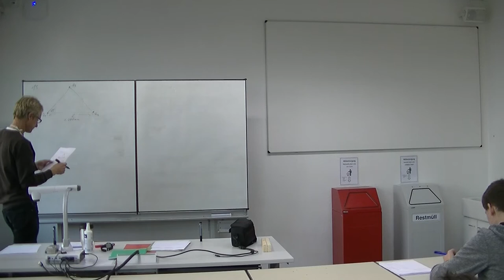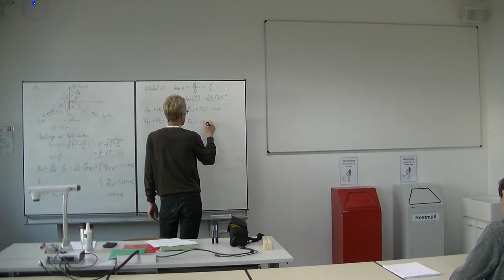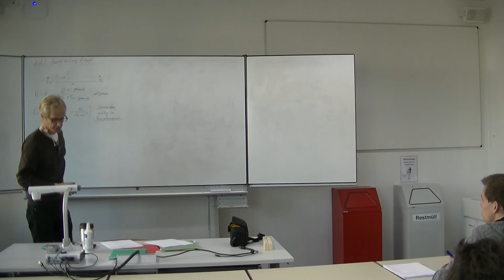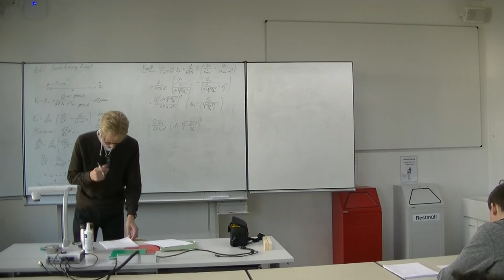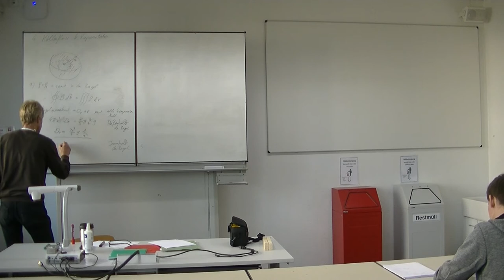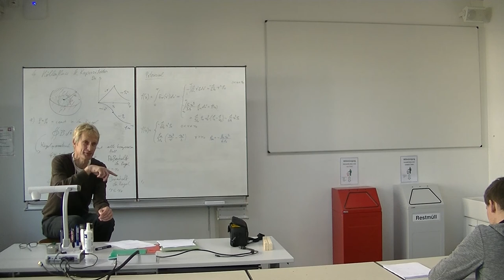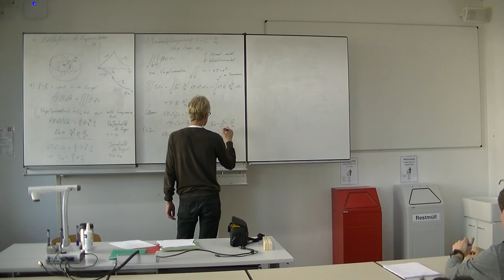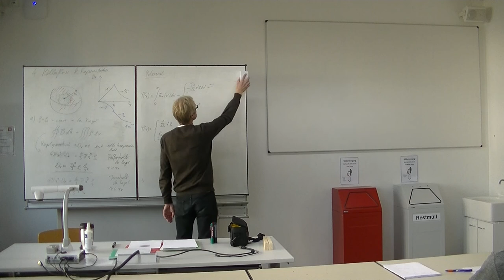ueb gde3 171017 2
Grundlagen der Elektrotechnik 3, 2 Übung
Skript: Aufgaben 1.5, 2.1, 2.2, 4.1,
Elektrisches Feld von Punktladungen,